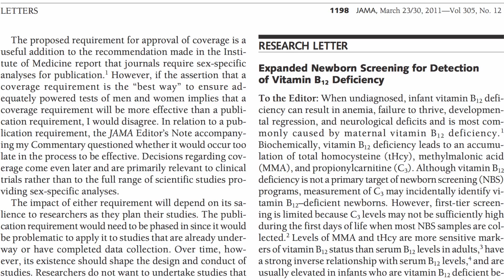Čím vegané v USA ohrožují své děti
Není možné, aby se toto tragické zanedbání péče přihodilo zde ve Spojených státech. Časopis Journal of Pediatrics v loňském roce na základě průzkumu CDC, Centra pro kontrolu a prevenci nemocí, provedeného ve 12 státech, ukázal, že nedostatek B12 se v USA vyskytuje u jednoho dítěte z půl milionu živě narozených. Každoročně se narodí 4 miliony dětí, takže vegané v USA každoročně ohrožují zdraví osmi dětí.
Následná studie provedená v letošním roce, publikovaná v časopise Journal of the American Medical Association, přinesla výsledky testování 364 000 dětí, které ukazuje, že je každoročně je v USA ohroženo veganskými maminkami až 20 miminek.